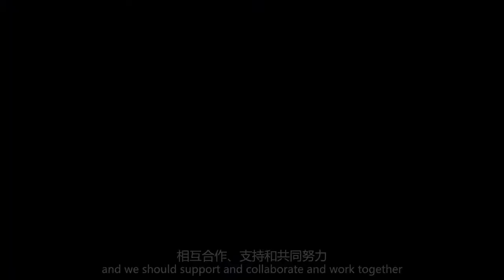Lord Jim O’Neill: China-India trade cooperation can potentially transform global trade pattern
On Dec. 2nd 2021, CCG invited the creator of the BRIC Acronym and former Chairman of Chatham House and Commercial Secretary to HM Treasury of the UK Lord Jim O' Neill to attend the Global Dialogue series hosted by CCG President Dr. Huiyao Wang, along with Vice President and CFO of the New Development Bank Mr. Leslie Maasdorp. They discussed the issues including the development of BRICS and NDB, regionalization and globalization as well as global governance issues like health policy and climate change.

Lord O’Neill pointed out China and India, In particular, are cooperating a lot more. “If China and India get their own trade cooperation right, it would literally transform patterns of global trade.”He also called for more sophisticated trade agreements to deal with the rules to make sure the opportunities being equally shared around the world.